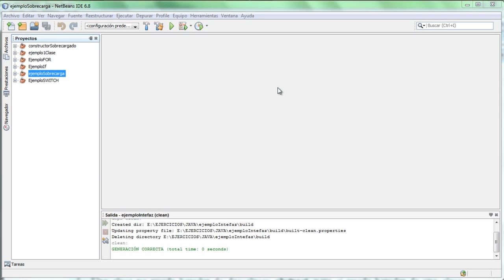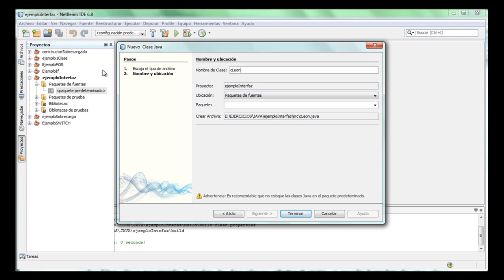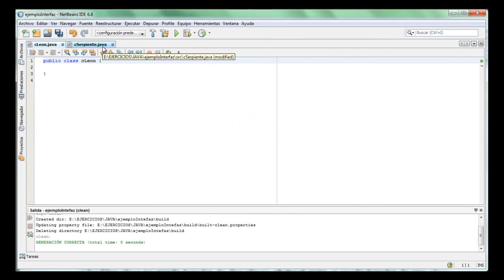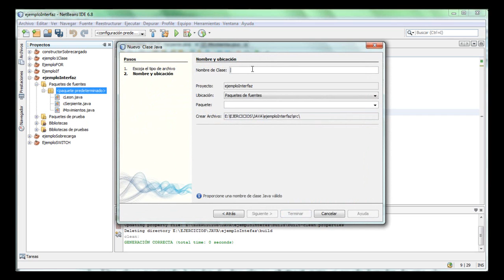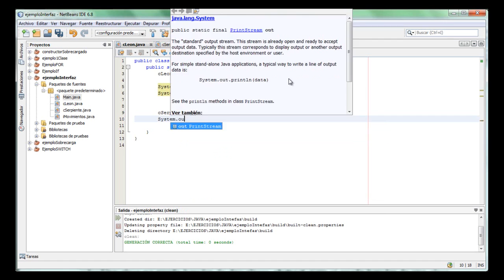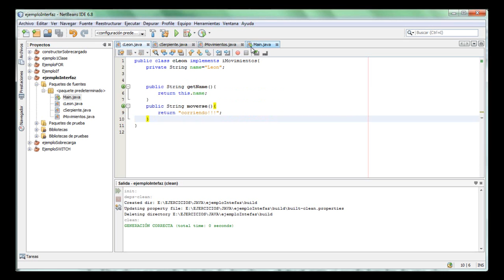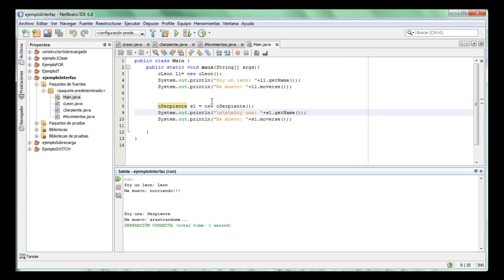Curso JAVA Video 10 - Programación Orientada a Objetos: Intarfaces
Vídeo 10  del Curso Java - Programación Orientada a Objetos: Interfaces, Si tienes alguna sugerencia o comentario házmelo saber abajo, dale un ME GUSTA si te sirvió. Gracias!